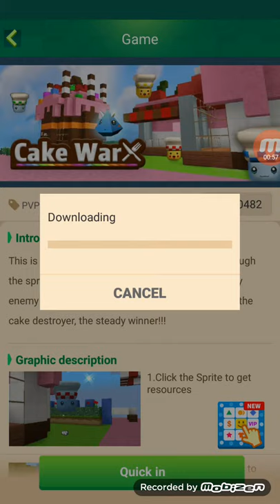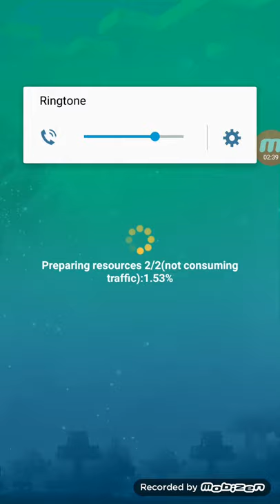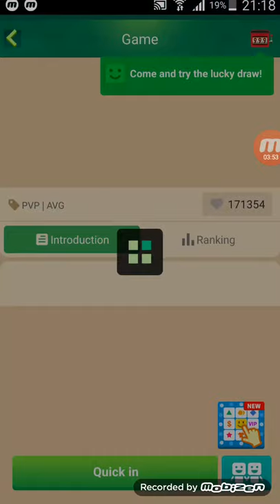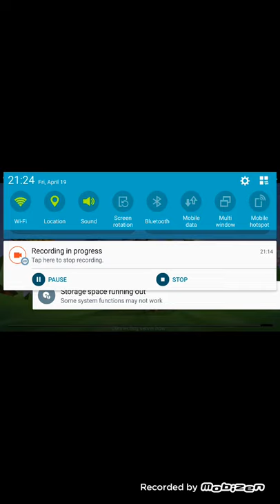BLOCKMAN GO SANDRO